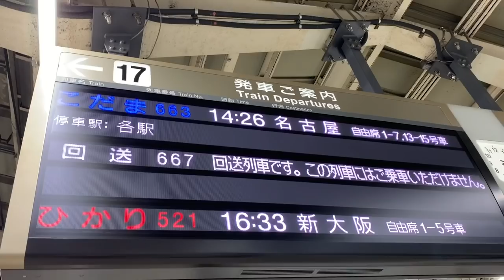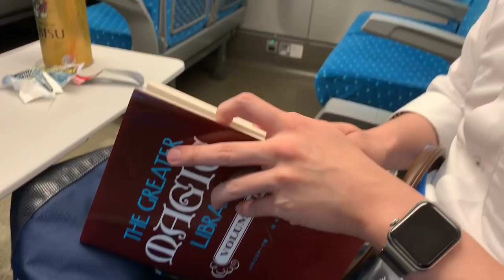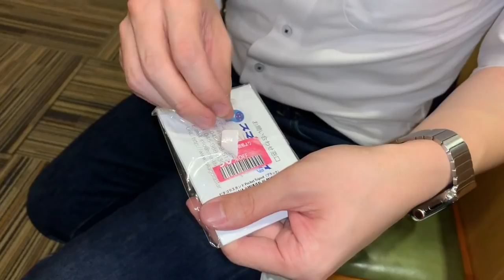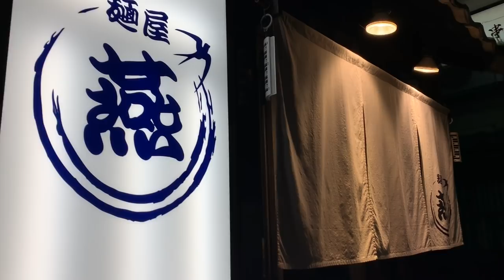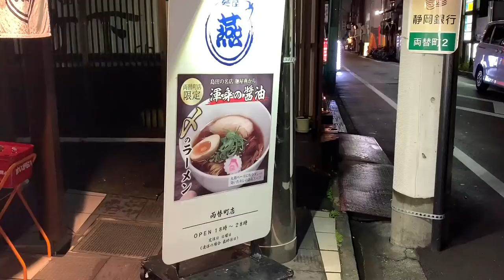野島さんと静岡に行った！Trip to Shizuoka with Nojima-san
静岡楽しかった！